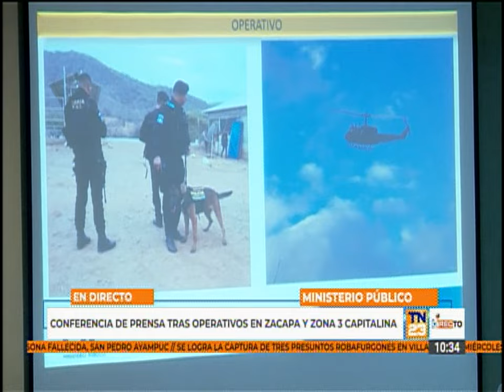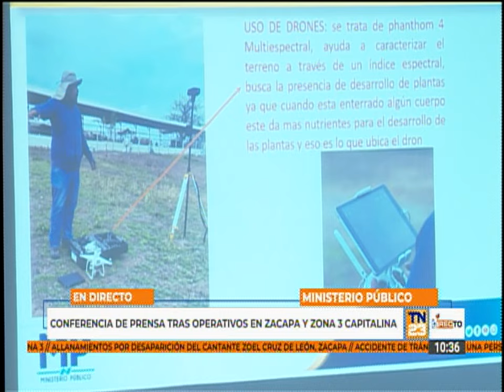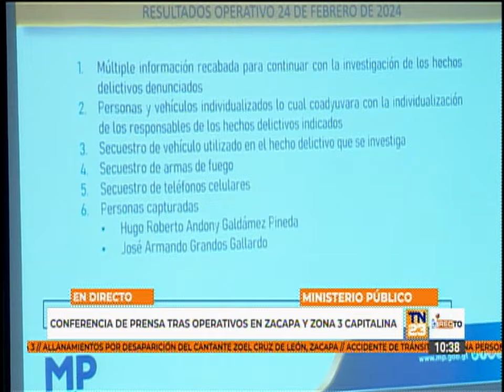MP brinda conferencia de prensa sobre operativos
En Zacapa y Zona 3 capitalina, se están dando una serie de operativos, por lo que la MP brindará información sobre los alcances de estas actividades.